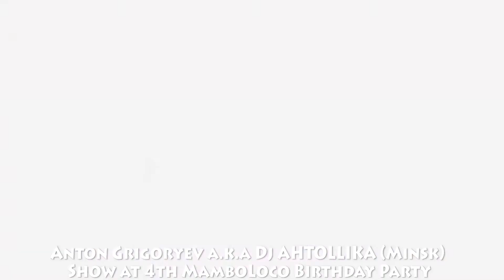Anton Grigoryev a.k.a Dj AHTOLLIKA (Minsk) show at 4th MamboLoco Birthday Party, 10.12.11.mp4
Anton Grigoryev a.k.a Dj AHTOLLIKA (Minsk) ChaCha show at 4th MamboLoco Birthday Party (salsa party), 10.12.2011. Riga, Latvija